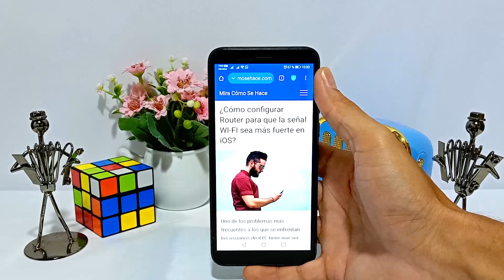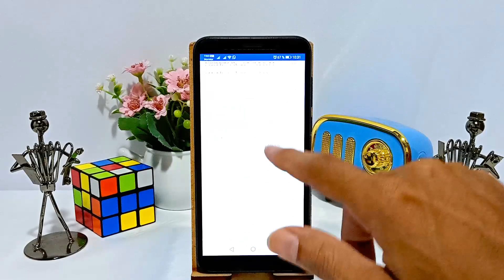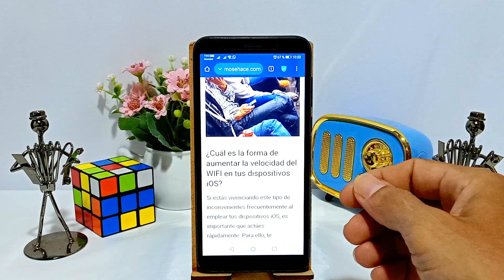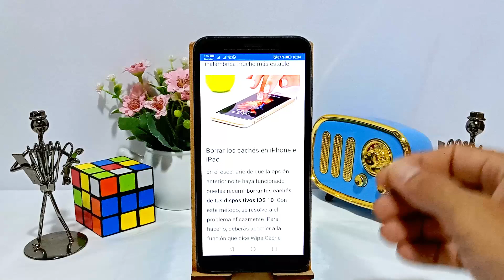¿Cómo configurar ROUTER para que la señal WI-FI sea más fuerte en iOS?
En este video te mostramos Cómo configurar ROUTER para que la señal WI-FI sea más fuerte en iOS. En este canal encontrarás los mejores tutoriales. ¡No te lo pierdas!